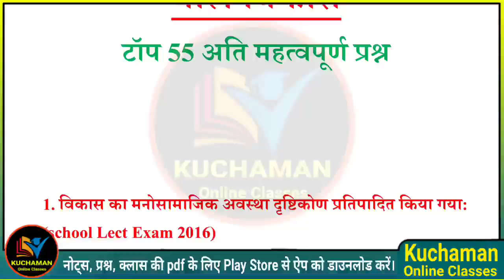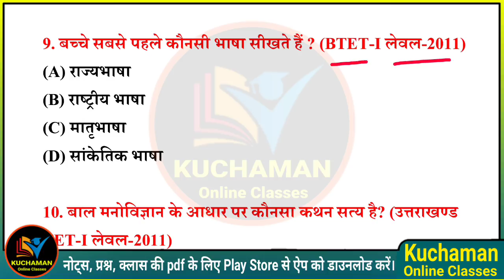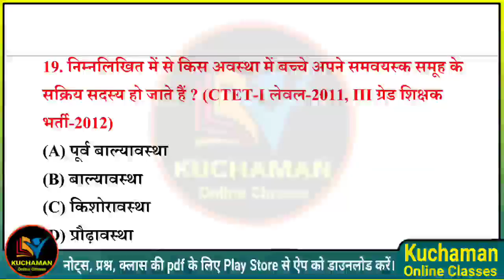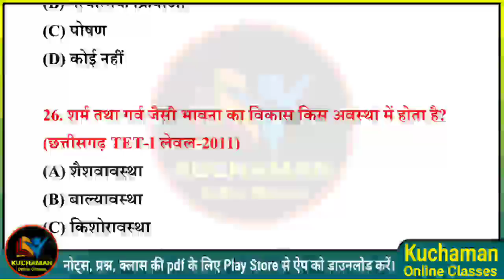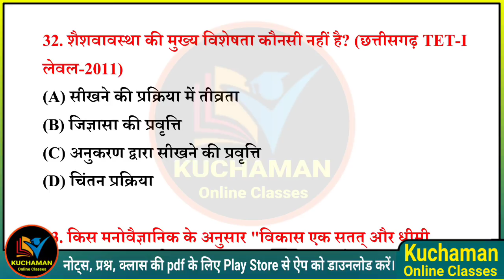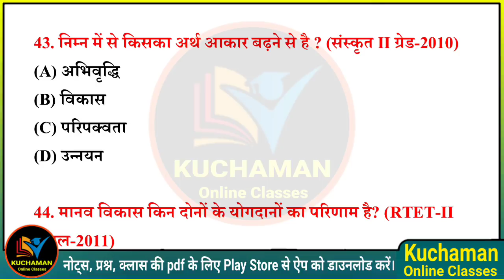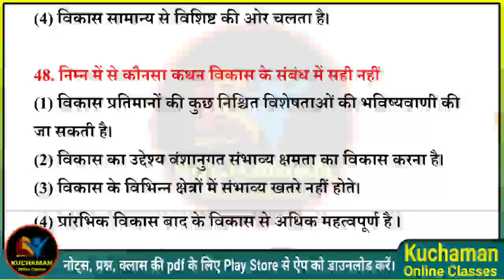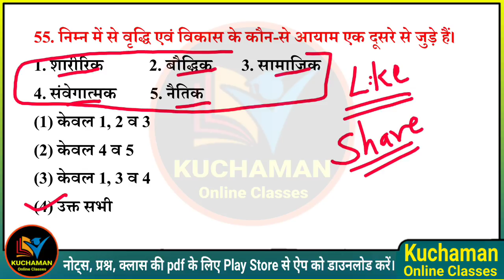मनोविज्ञान बाल विकास के महत्वपूर्ण प्रश्न । Bal Vikas Questions । Psychology Child Development